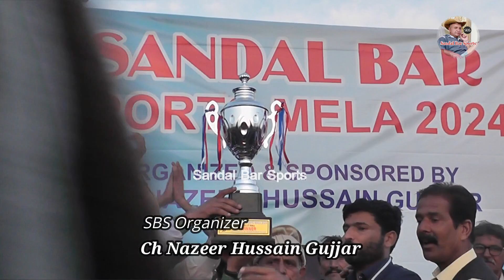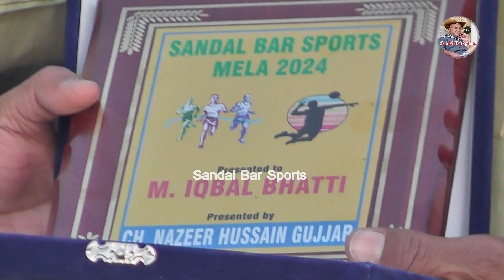Prize Ceremony of Volleyball Final Match 3rd Sandal Bar Sports Mella 2024